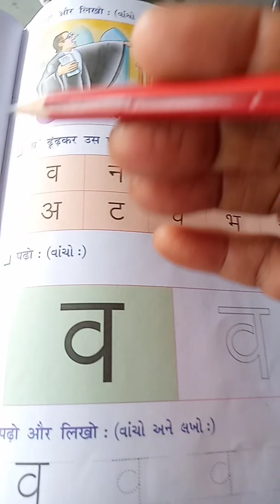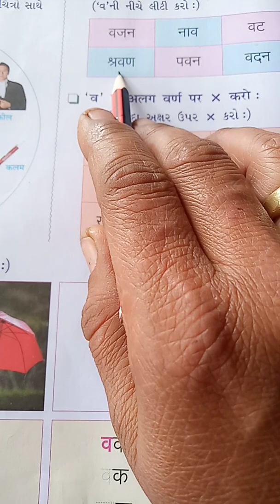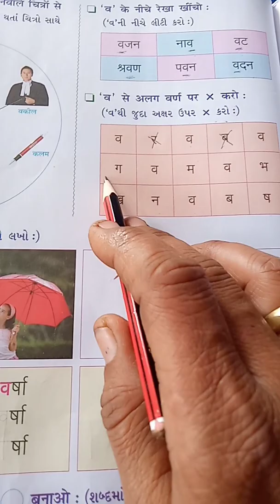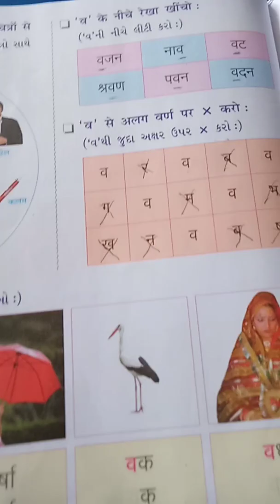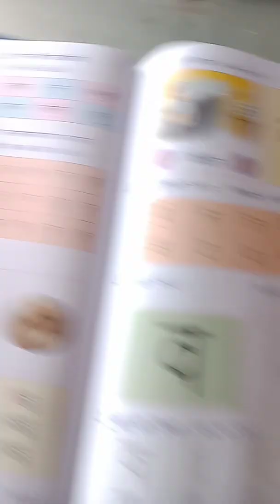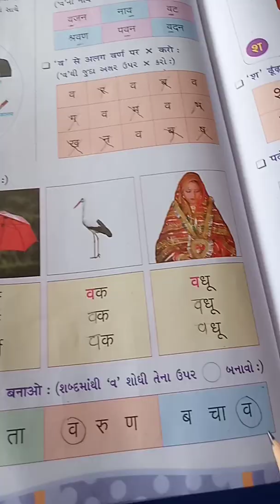G M std 1 sub hindi pa no 55 to 56